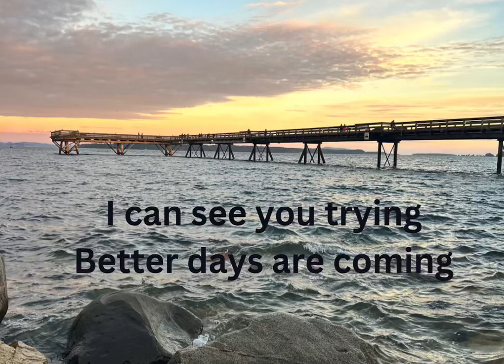Quotes to live by nature